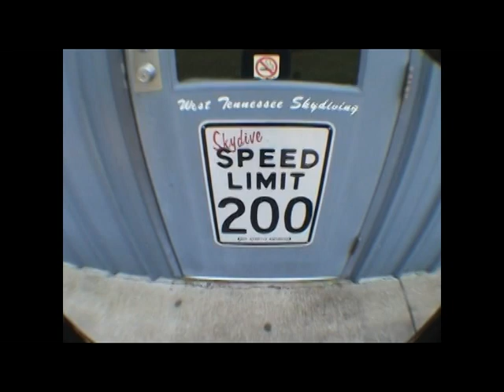Joseph's First Skydive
What to do for your 21st birthday? Well, skydive of course. This is just a video my brother Joseph had made of him skydiving in Summerville, TN...

Pro Tip: Watch during the birthday song for the look on his face as the plane hits an air pocket...